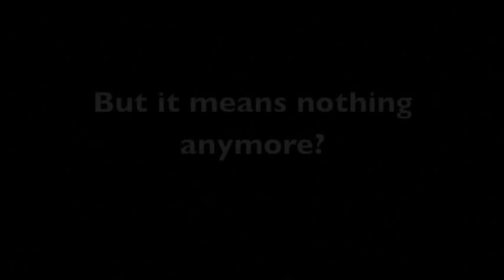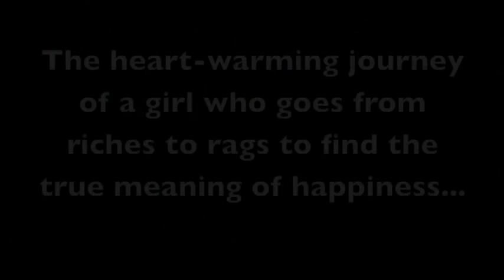Esperanza Rising Trailer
This is a pretend trailer for the book, Esperanza Rising.